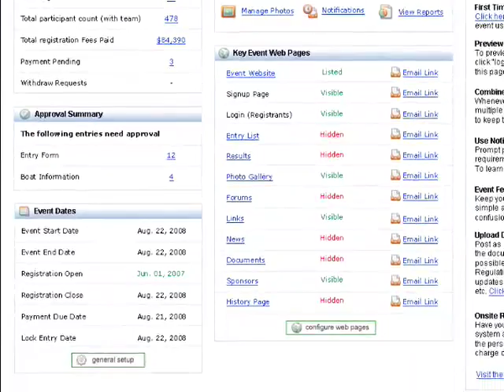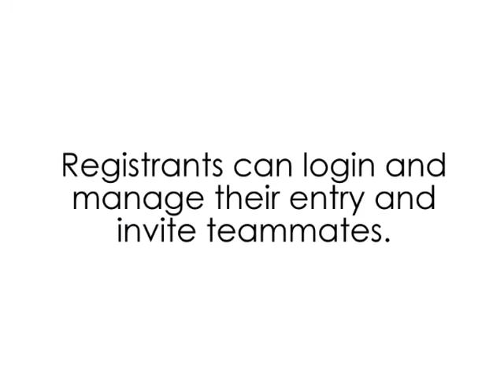Online Registration and Event Management Sport Software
Demonstrates basic online registration and event management functionality of Event Manager software for sailing, curling, fishing, archery, running, golf and more.